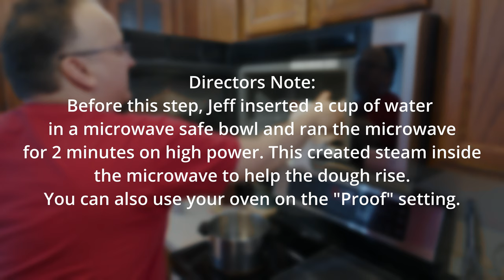Simple Bagel Recipe (Two Hour Start to Finish)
Ingredients:
1 1/2 cups tepid water (105°F to 110°F) plus 1 tablespoon for the egg wash
1 (1/4-ounce) packet active dry yeast (2 1/4 teaspoons)
1 teaspoons granulated sugar (4g)
480g bread flour (4 cup-ish)
2 tablespoons malt syrup (or molasses)
8g (2 teaspoons) Diastatic Malt Powder (optional)
2 teaspoons kosher salt (12g)
1 large egg white (optional)
Sesame seeds, poppy seeds, or coarse salt for topping

Mandatory Tools:
[*] Large mixing bowl
[*] Medium mixing bowl
[*] Measuring cups or scale
[*] Measuring spoons or scale
[*] Baking pan/sheet
[*] Stove/Oven
[*] Faucet
[*] Large pot (boil water)
[*] Baking cloths and/or paper towels
[*] Patience
Recommended Tools:
[*] Large mixer (Kitchen aid)
[*] Parchment paper
[*] Dough cutter
[*] Cooking scale (very helpful for consistency)
[*] Cooling rack (important after bagel is boiled)

Instructions:

Place 1 1/2 cups of the tepid water in a bowl and dissolve the sugar and yeast completely (2-3 minutes); set aside.

Combine flour*, malt syrup, salt, and (optional) diastatic malt powder in the bowl of a stand mixer fitted with a dough hook attachment. Add yeast mixture, scraping any undissolved yeast out of the bowl with a spatula.

* Weighing the flour is important. If scale is not available, reduce flour to 3 ½ cups and add more as necessary.

Mix on low until most of the loose flour has been worked into the dough and the dough looks shredded, about 2 minutes. Increase the speed to medium low and continue mixing until the dough is stiff, smooth, and elastic, about 7 minutes more. (If the dough gets stuck on the hook or splits into 2 pieces, stop the machine, scrape off the hook, and mash the dough back into the bottom of the bowl.) The dough should be dry, smooth, not tacky or sticky, and somewhat stiff.

Shape the dough into a ball, place it in a large very lightly oiled (or using Pam for baking) bowl, and turn it to very lightly coat in oil.

Cover the bowl with a damp towel and let the dough rise in a warm place*, until it is noticeably puffy and springs back when you poke it, about 25 - 30 minutes. (The dough will not double in size.) Recommend placing in the oven set to ‘proof’. Optionally, place a cup of boiling water in the microwave and proof in the microwave for 25 – 30 minutes.

Meanwhile, heat the oven to 415°F and arrange the rack in the middle. Fill a large, wide, shallow pan (about 3 to 6 quarts) with water, bring to a boil over high heat, then reduce heat to medium low and let simmer. Cover until you’re ready to boil the bagels. Line a baking sheet with parchment paper greased with oil or cooking spray. Place a metal rack inside of a second baking sheet and set aside.

Turn the risen dough out onto a dry surface. Divide the dough into 8 equal pieces, about 100g ounces each. (While you work, keep the dough you’re not handling covered with a damp towel to prevent drying.) Roll each piece into a 9-inch-long rope, lightly moisten the ends with water, overlap the ends by about 1 inch, and press to join so you’ve created a bagel. As necessary, widen the hole in the middle so it is approximately the size of a quarter. Cover the shaped bagels with a damp towel and let rest 10 minutes.

After resting, stretch the dough to retain the quarter-size hole (the dough will have risen a bit) and boil the bagels 3 or 4 at a time, making sure they have room to bob around. Cook for about 30 seconds on each side until the bagels have a shriveled look. Place the boiled bagels in a bowl of ice water for 60 seconds and ensure both sides have been cooled. Remove from the water to the baking sheet with the rack in it. Adjust heat as necessary so the water stays at a simmer.

(Optional) If not using diastatic malt powder, for a crispier crust, whisk together the remaining 1 tablespoon water and the egg white until evenly combined. Brush the egg wash all over the bagels.

Sprinkle as desired with dried garlic, dried onion, poppy seeds, sesame seeds, or coarse salt. Arrange the bagels with the *toppings side down* on the baking sheet lined with parchment paper about 1 inch apart and bake.

After 6 minutes, flip the bagels over. After another 6 minutes, rotate the pan. Finally check bagels again after 5 minutes. Bake until the bagels are a deep caramel color and have formed a crust on the bottom and top

Remove from the oven and let cool on a rack for at least 30 minutes so the interiors finish cooking and the crusts form a chewy exterior.